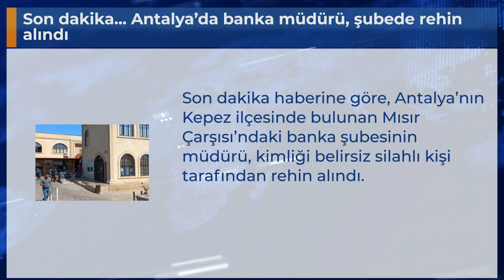Son dakika... Antalya’da banka müdürü, şubede rehin alındı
Son dakika haberine göre, Antalya’nın Kepez ilçesinde bulunan Mısır Çarşısı’ndaki banka şubesinin müdürü, kimliği belirsiz silahlı kişi tarafından rehin alındı.